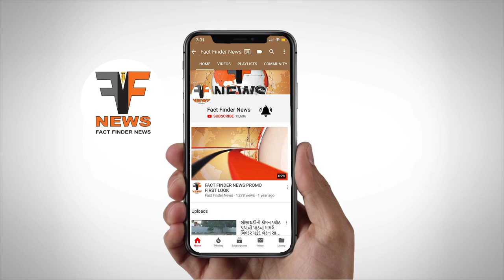બરોડા પબ્લિક સ્કૂલ દ્વારા એનિમેશન ફિલ્મનું પ્રસારણ કરવામાં આવ્યું